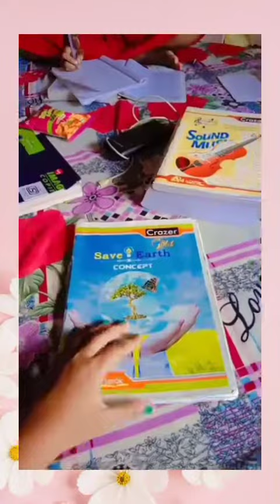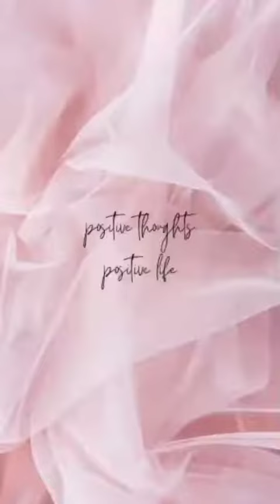A Day In My Life Mini Vlog